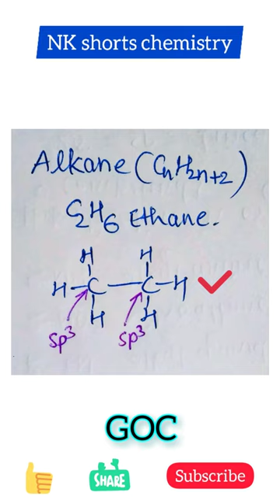Hybridization in alkane | hybridization chemistry class 11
Hybridization in alkane
Hybridization in alkane in hindi | solutions chemistry class 12
hybridization chemistry class 11 ,

amines organic chemistry class 12,
class 11th chemistry hybridization,

Query solved-
organic chemistry class 11,
organic chemistry,

NEET chem,